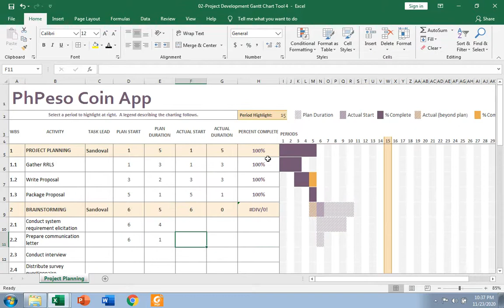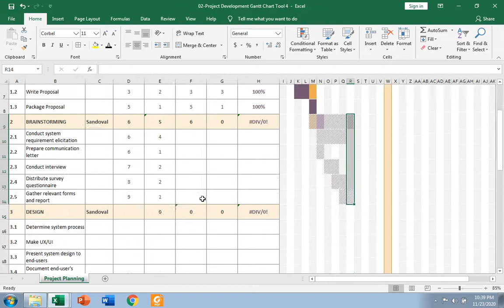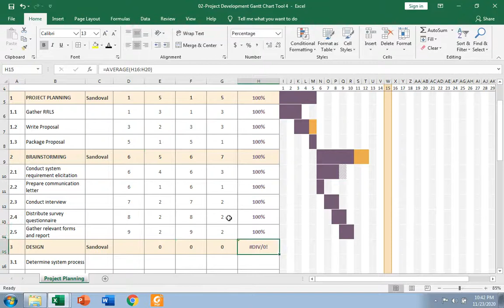How to Use Gantt Chart Tool Template - Part III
by Sandoval, F. and Castillo, C.